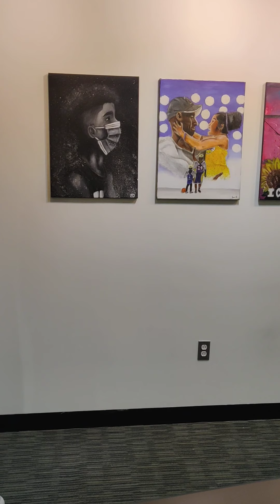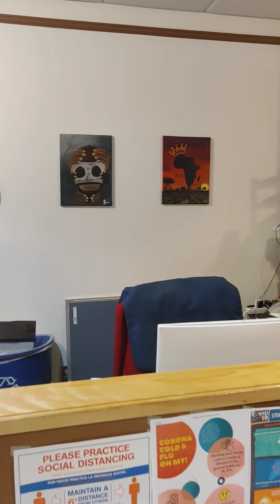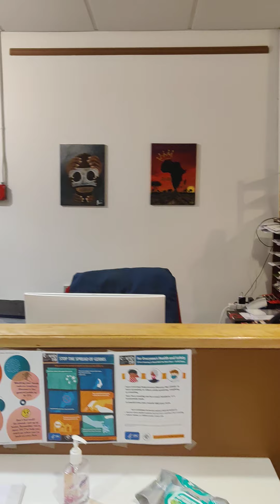Sprout CoWorking September 2020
Featured Artist: 13 y/o Jovani Delgado

He’s been drawing his whole life and recently decided to try painting. He made his first painting only a few months ago during the beginning of the pandemic. He decided that he loved painting because it offered him the opportunity to be more expressive. He says that it has been a really great hobby to have during these times because it helps him stay busy and distracted from everything that’s going on in the world. Jovani hopes that he can inspire other people his age to explore their talents. He wants his work to encourage others to start painting as an outlet. He hopes that his work can really make a difference.